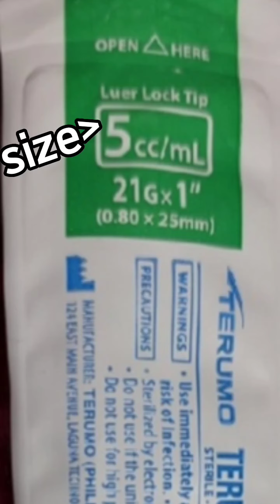Parts of Syringe and label.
Using syringes must be carefully handled to avoid needle stick injury.

Even an ordinary people tend to buy syringes in the drugstore to for what ever reasons they might have.

Knowing the parts of syringes and the label would give you atleast an idea, in which you might be needing one soon.